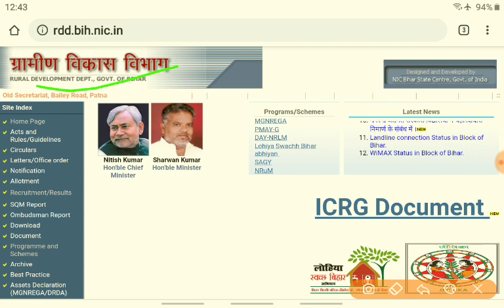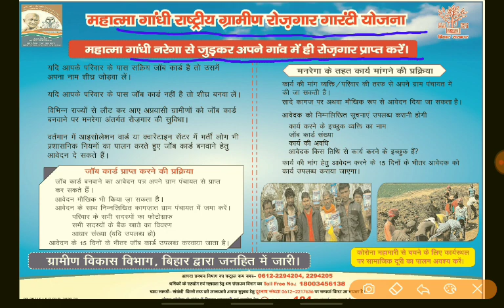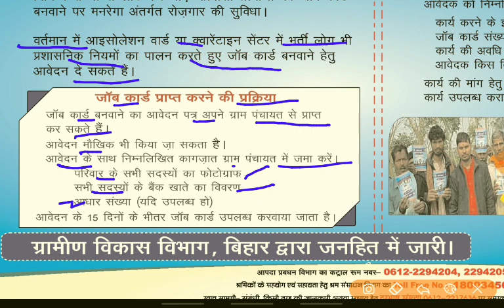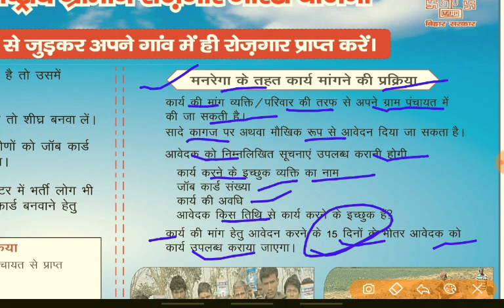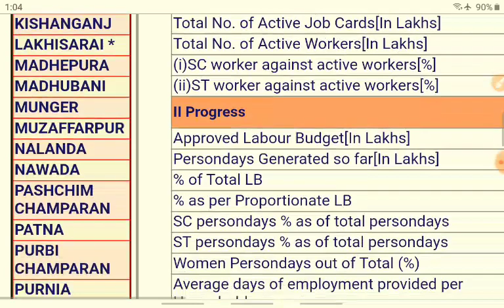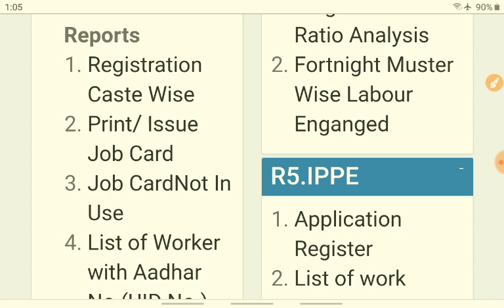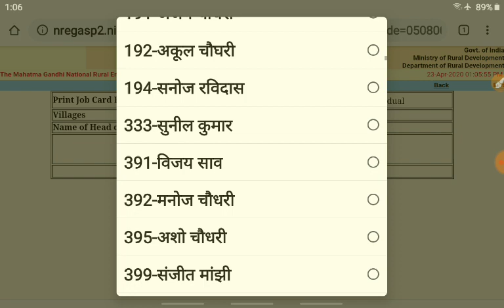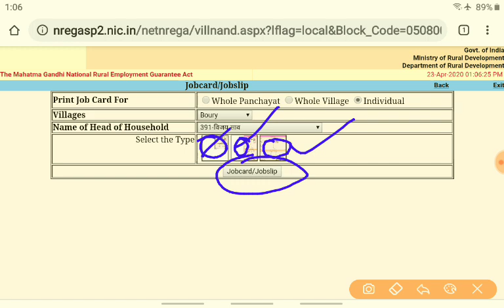Bihar Sarkar|मनरेगा जॉब कार्डधारी को 2500रु० बेरोजगारी भत्ता|कैसे बनाए जॉब कार्ड|डाउनलोड जॉब कार्ड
PLATEFORM NTPC SPACIAL BOOK
Railway Mathematics Previous Year Solved Paper 3200+ Prashnottar Sangrah The Platform Vol 1 RUKMINI PRAKASHAN

Rukmini Railway Group-d Question Bank 2018 (Vol 1 TO 3) 3 book Sets
by RUKMINI PRAKASHAN

NEW REQRUITMENT 2019

NOTIFICATION

SYLLABUS

CUT OFF

RESULT

EXAM DATE

ADMIT CARD

NEW NOTICE